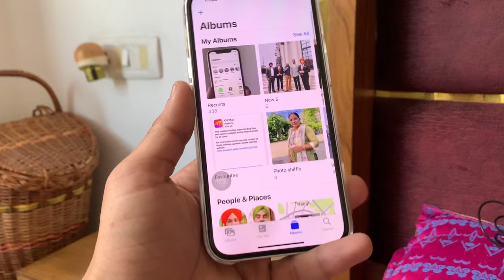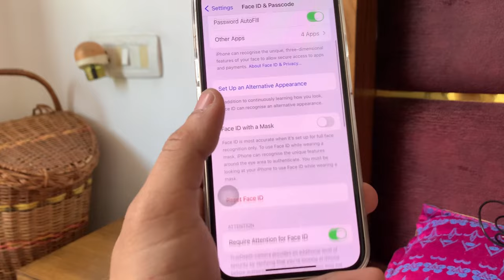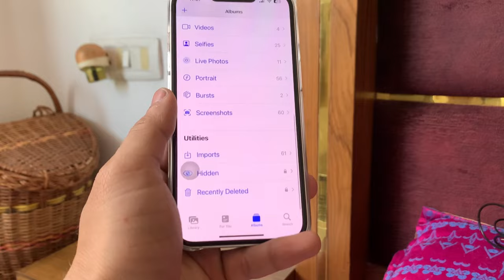iOS 17.4.1 - Lock Photos & Videos with face id & Passcode on any iPhone